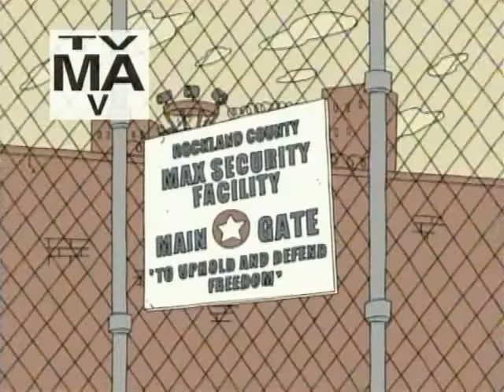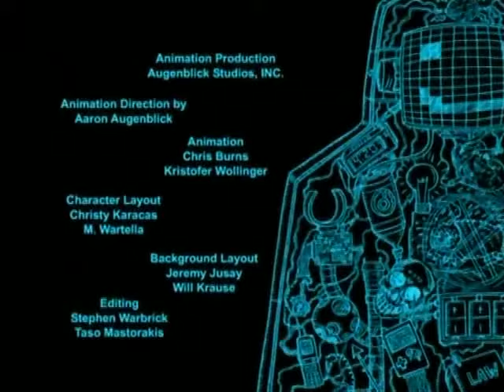Superjail pilot episode - Bunny love